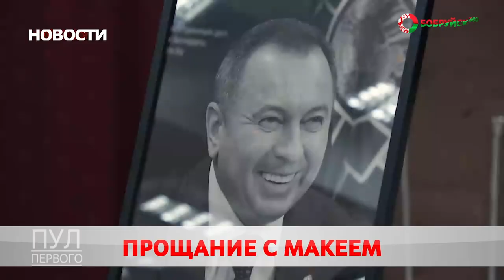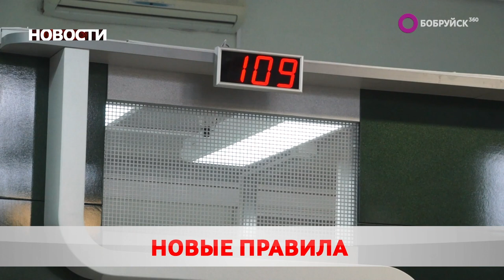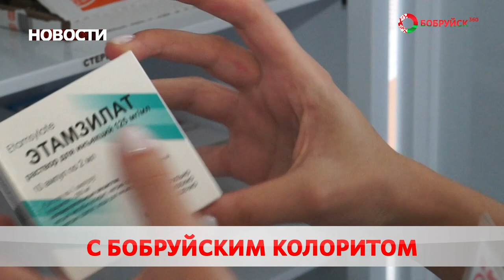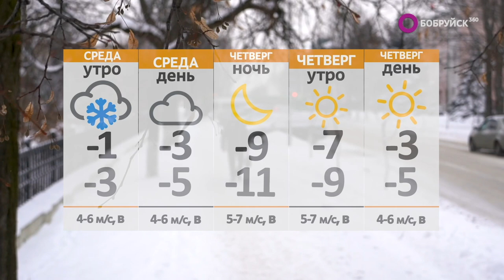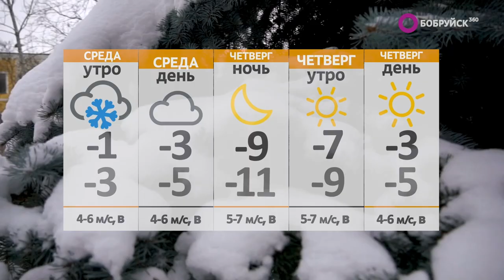Новости 29 11 22